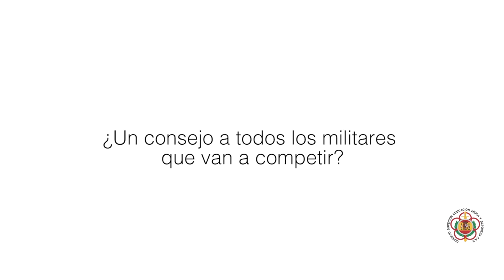JUEGOS MUNDIALES MILITARES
El equipo español que participará en los VI Juegos Militares Mundiales sale hacia Corea